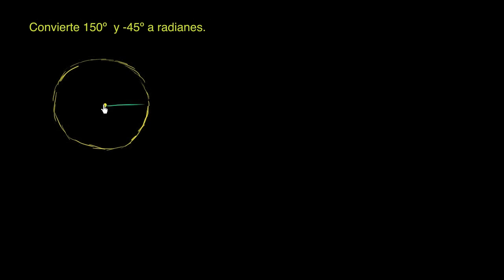Conversión de grados a radianes - Ejemplo